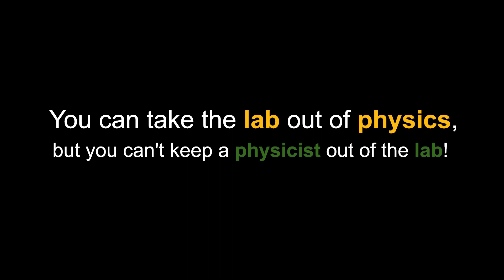Brian Husted caught in the Math & Sciences Center